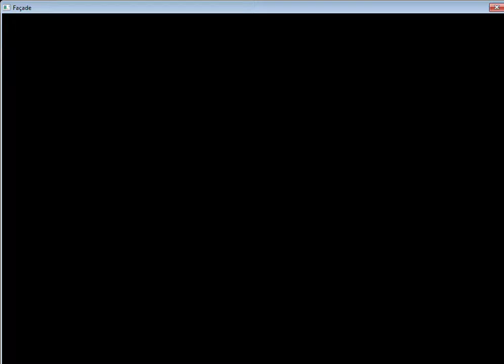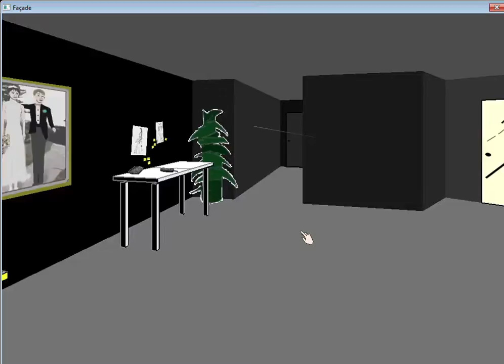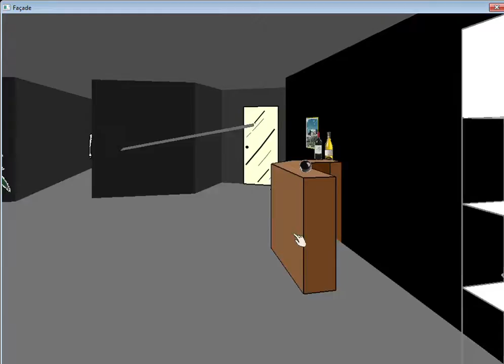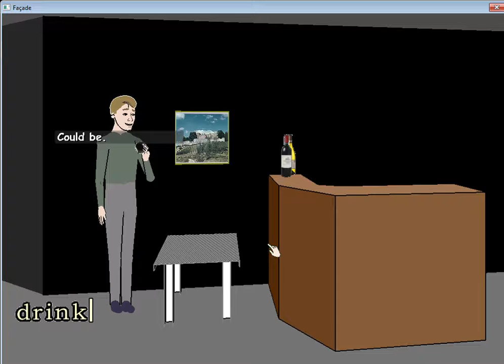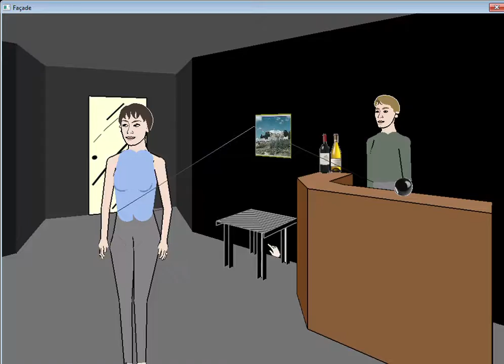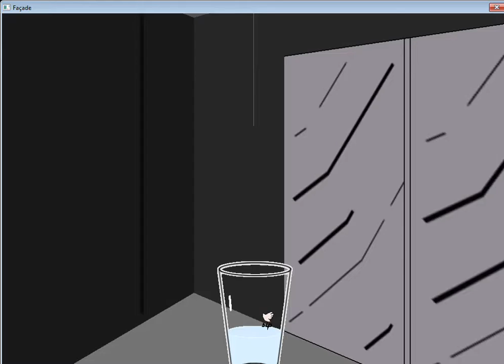Façade you can't through me in your place to just through me out i hate trip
he hates me for some reason. damn you trip